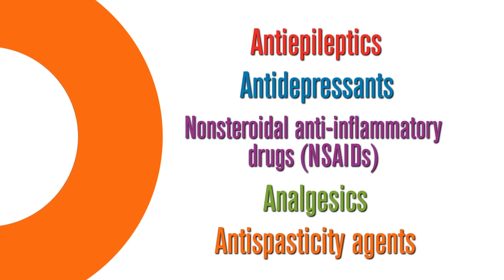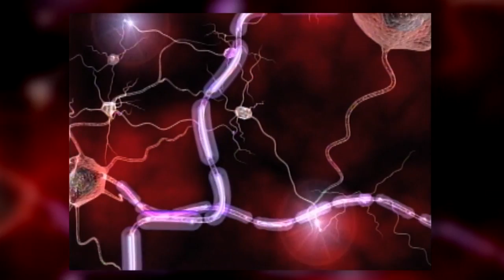Managing Pain and Sleep Issues in MS- Treatment Options for Pain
Excerpt from Managing Pain and Sleep Issues in MS. Pain and sleep disorders often cause confusion and frustration for people with MS, their loved ones, and healthcare providers. Learn from scientists and clinicians about strategies for symptom management, available treatment options, and ongoing research to identify the cause of pain and sleep disorders in MS.